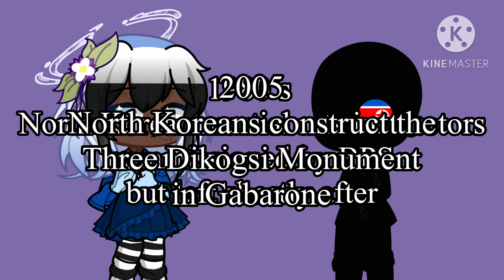Botswana-North Korea relations (Countryhumans Gacha)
Real lovers to enemies (Joke)
Boring title unfortunately

CH;
•Botswana 🇧🇼
•North Korea 🇰🇵

ORGANISATION;
•UN 🇺🇳

They are not as close as the video might imply!! They had friendly relations though

(THESE ARE TAKEN FROM WIKIPEDIA!!! TAKE THEM WITH A PINCH OF SALT!!)

 Note!;

•Not mentioned at all but Seretse Khama went to Pyongyang and met Kim Il Sun and his wife

•North Korean martial arts instructors were commission by the Botswana Police Service (BPS) but soon left due to apparently trying to incite the constables to go against their superiors

•The Three Dikgosi monument in Gaborone was built by North Korean constructors and had resulted in controversy

• ” …While President Ian Khama was in Seoul, he was interviewed by Yonhap News and there proclaimed that they had no interest in diplomatic relations with North Korea any longer, referring to the violation of human rights and the menace to the peace of the Far East by the military dictatorship ”